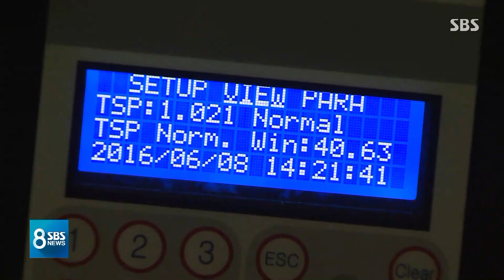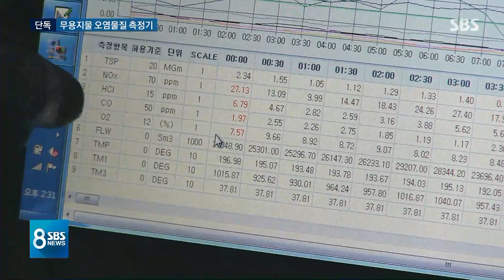[단독] 고장 나도, 꺼져 있어도…방치된 오염측정기 / SBS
사람들이 숨 쉴 때 마시면 위험한 물질을 내뿜는 공장에는 굴뚝에 특별한 장치를 달도록 했습니다. 바로 오염물질을 줄여서 내보내는지 측정하는 장치입니다. 그런데 조사를 해봤더니 고장이 나있고, 심지어는 꺼진 채로 방치한 회사들이 하나 둘이 아니었습니다.
김관진 기자의 단독 보도입니다.